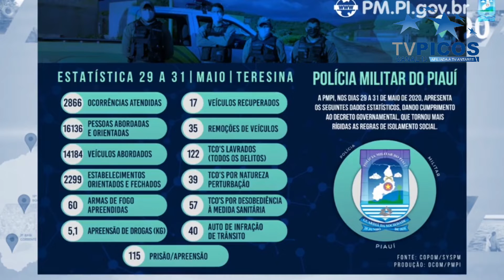COMUNICAÇÃO SOCIAL DA PM INFORMA SOBRE AS AÇÕES DA CORPORAÇÃO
VT produzido e veiculado pela TV Picos - Canal 13.